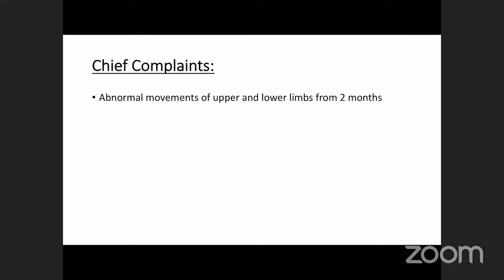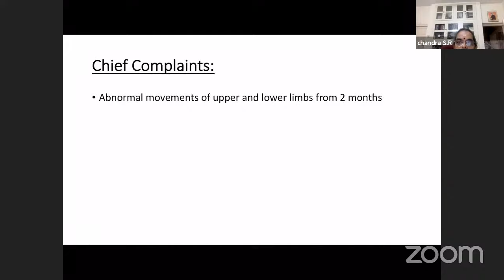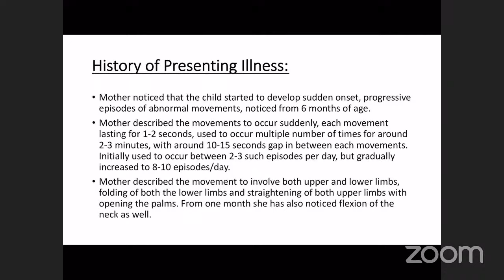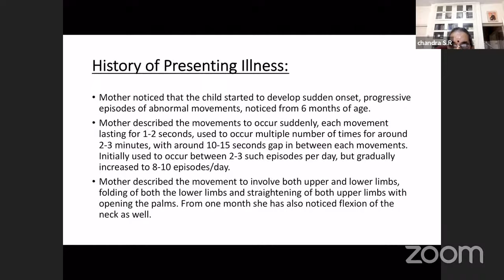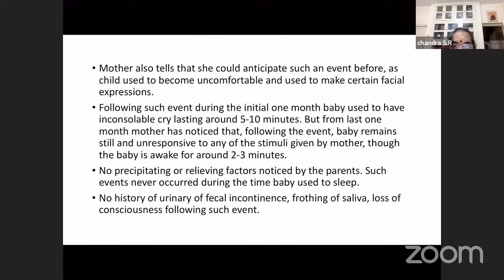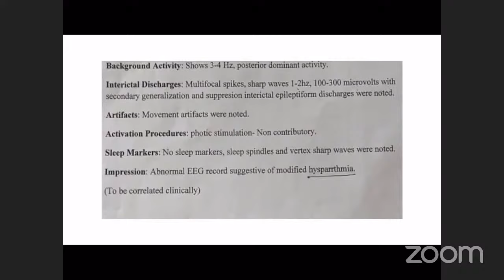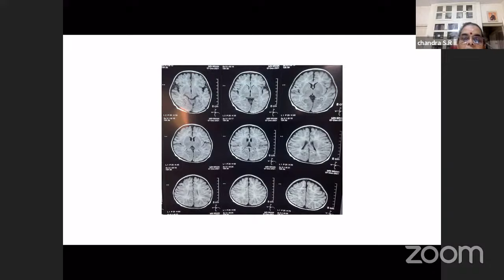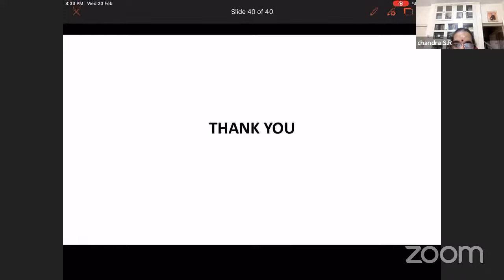Epileptic Spasms Clinical case presentation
Clinical case presentation by Dr.Ashray Patel
Mentor: Dr.SR Chandra
Retired Professor, NIMHANS , Bengaluru.